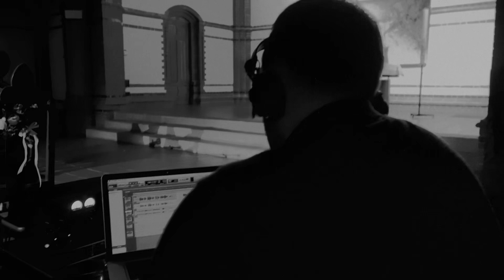Alexa Rodrian „Little Black Fly „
One Hour to Midnight part 2 .the videos published so far are only previews to my new album „ONE HOUR TO MIDNIGHT“ in this beautiful church „Zum guten Hirten„ in Berlin given to us by a priest Micheal Wenzel, who believes in sharing and opening church to culture ...12 instruments, 12 duo partners on instruments such as harp, vibes, bass clarinet among many others ...here my song Little Black Fly voc. Alexa Rodrian, guit. Jens Fischer Rodrian recording and producing Friedrich Störmer video by Sebastian Rodriguez.